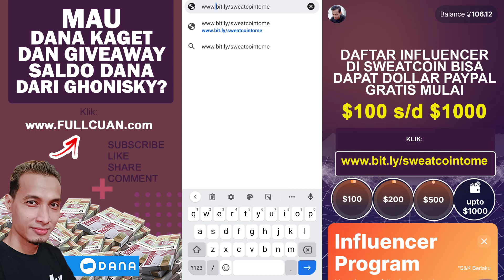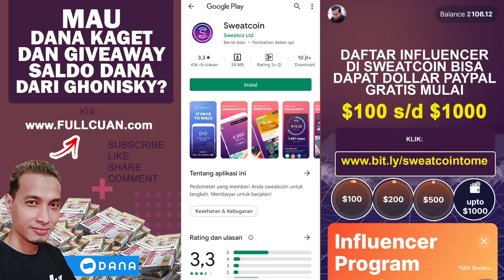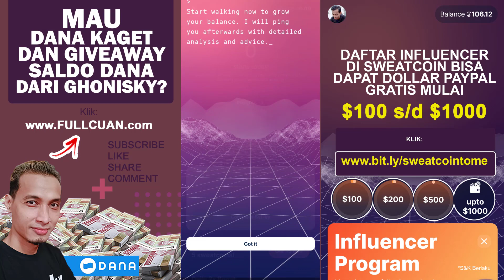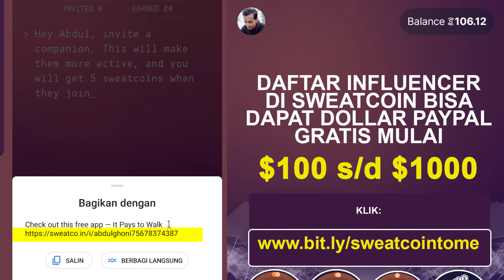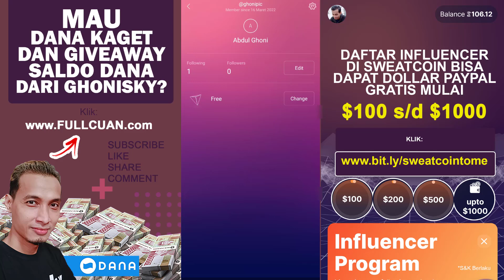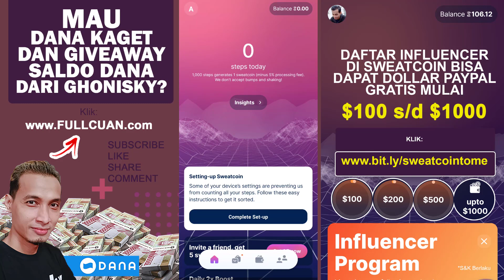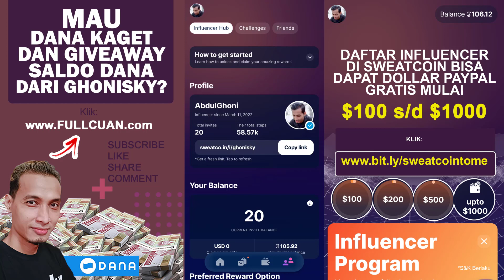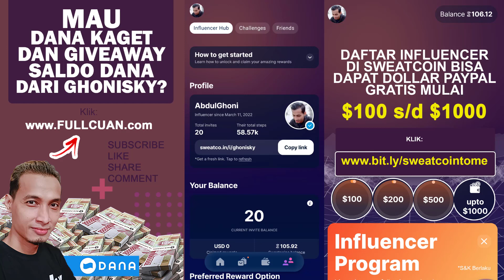SERIBU DOLLAR GRATIS!!! Review Aplikasi Sweatcoin Penghasil Dollar Paypal Gratis Terbaru 2022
▶ TAMBAHAN INFO:
Mau Dapat Info Update Plus DANA KAGET?
Mau Bikin Dompet Coin Crypto? Klik atau

This video is for educational and entertainment purposes only. There is no guarantee that you will earn any money using the techniques and ideas mentioned in this video. Your level of success in attaining the results claimed in this video will require hard-work, experience, and knowledge. We have taken reasonable steps to ensure that the information on this video is accurate, but we cannot represent that the website(s) or the app(s) mentioned in this video are free from errors. You expressly agree not to rely upon any information contained in this video.

TAG VIDEO
penghasil uang
ghonisky
event terbaru aplikasi penghasil uang gratis
penghasil dana
saldo dana
apk terbaru penghasil uang
aplikasi penghasil uang tanpa undang teman
aplikasi penghasil dollar tanpa undang teman
tanpa undang teman
aplikasi penghasil pulsa
review aplikasi penghasil uang
review aplikasi penghasil saldo dana
review aplikasi penghasil dollar